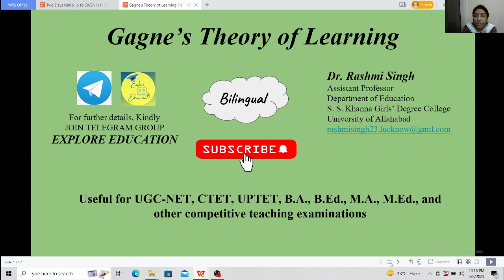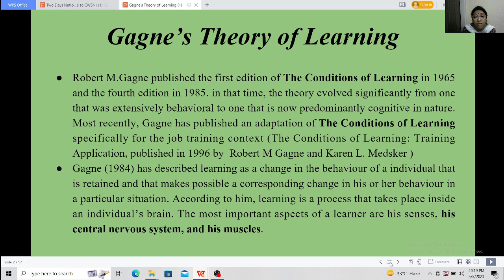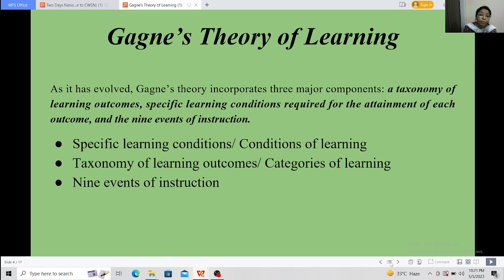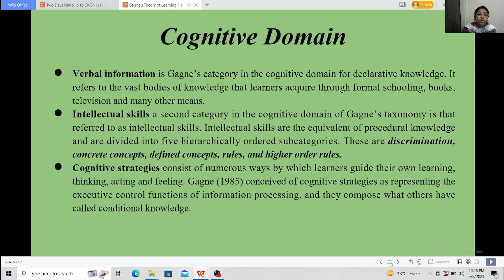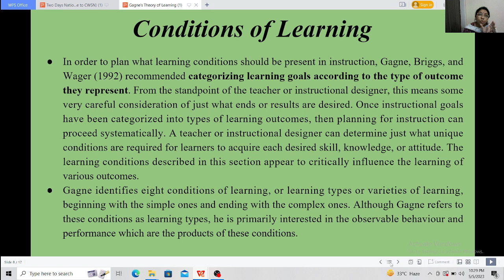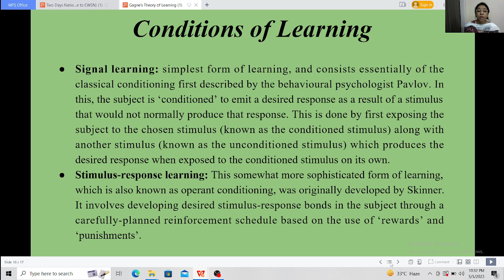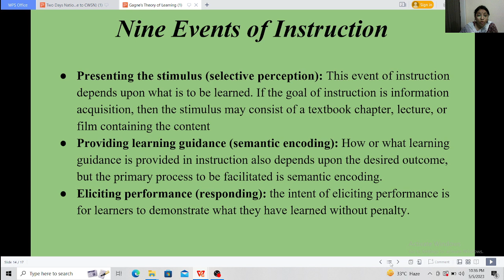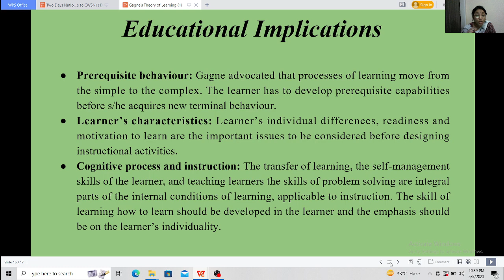Gagne's theory of learning